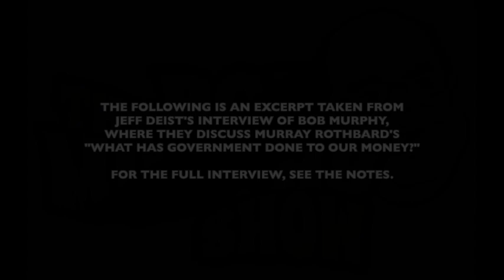Jeff Deist Asks Bob Murphy About Gresham's Law